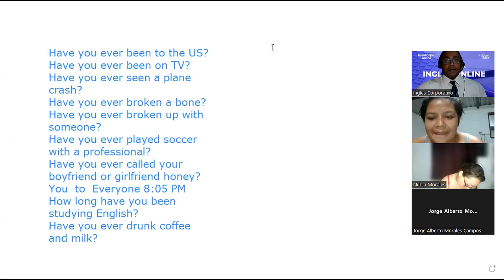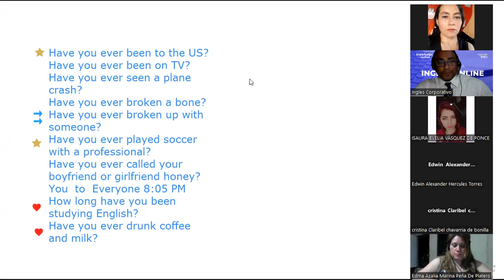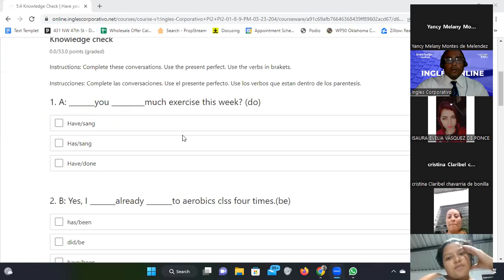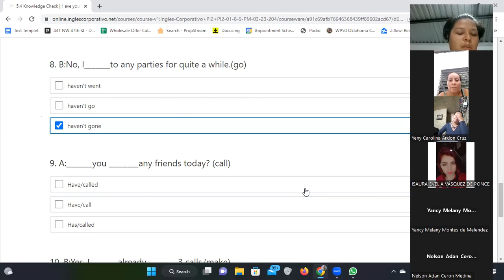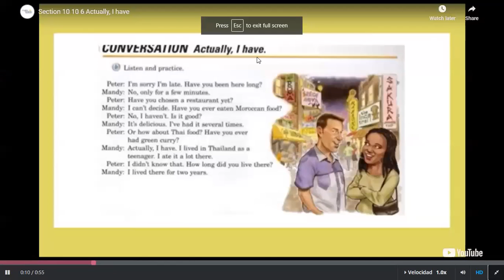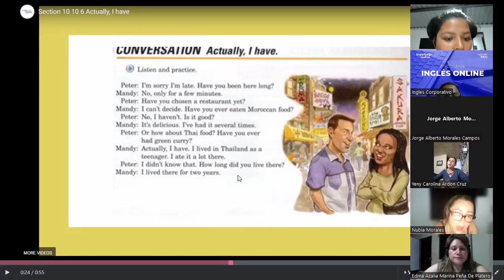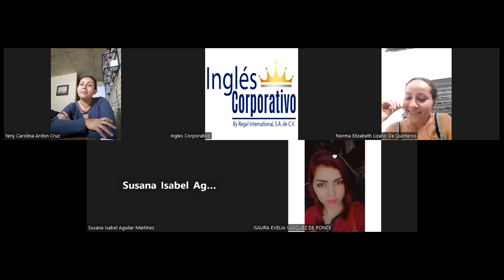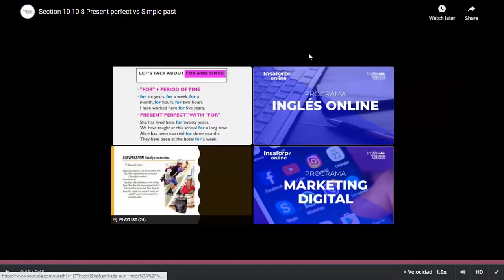SESION 15-22/03/2023-FI-REGA-129-Santos Vasquez-Present Perfect vs. Simple Past